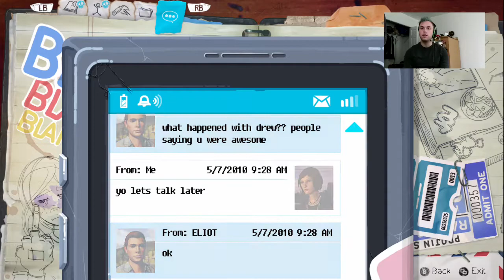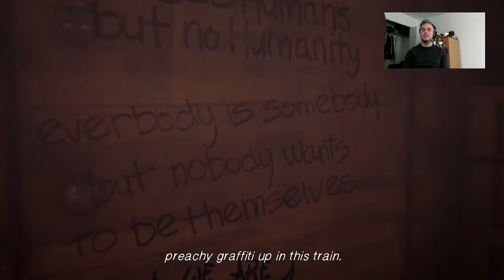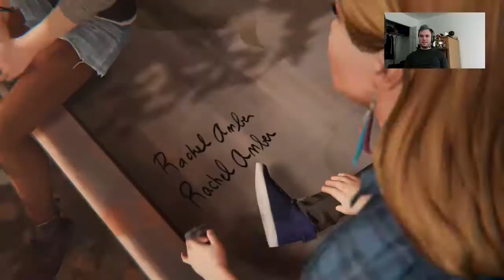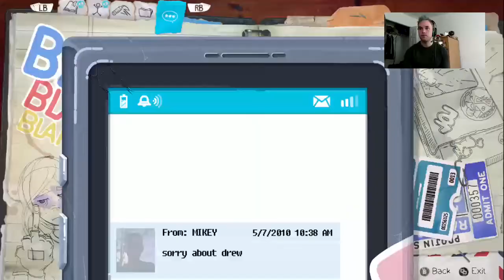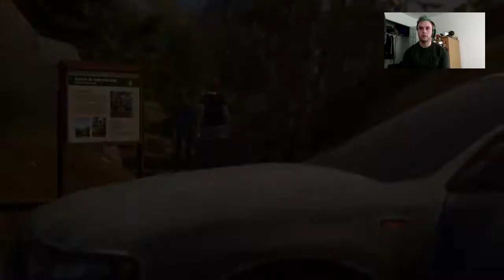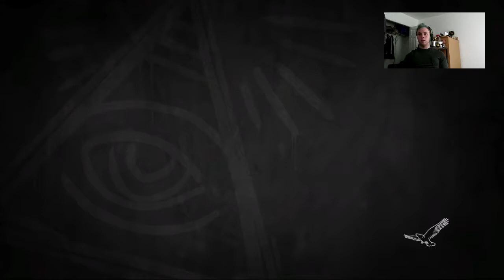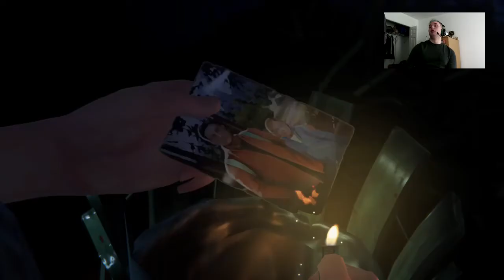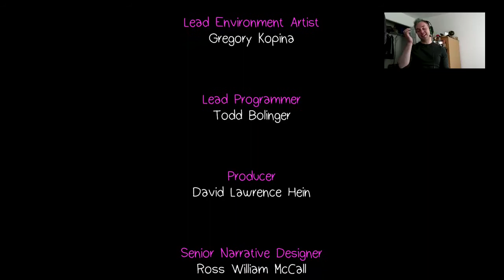Skipping School to Scream! | Ep 1: Awake | Life is Strange: Before the Storm #4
Watch Grimmfinite as they break down in tears over the conclusion of Life is Strange Before the Storm Episode 1: Awake! All hearts are on the table for the epic and crazy conclusion of "Awake"! (Originally Aired 9/3/2017)

Major Choices:
- You told Rachel you are more than just friends

Minor Choices
- You shared earbuds with Rachel
- You jumped out of the train

- Twitch.tv/Grimmfinity

Join the Chatter on Twitter:
- Twitter.com/speedylevon

Follow for more gaming content!